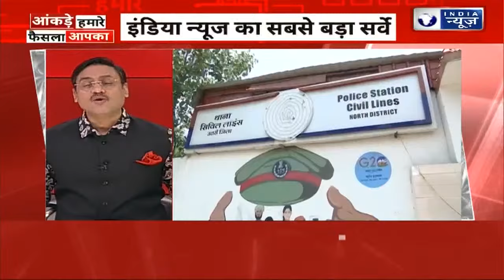Kejriwal PA Biplab Kumar: Maliwal Case में गरमाई राजनीति, पक्ष-विपक्ष में वार-पलटवार | AAP | BJP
Bibhav Kumar Arrested: दिल्ली के सीएम आवास पर स्वाति मालीवाल संग मारपीट के मामले में दिल्ली पुलिस ने विभव कुमार को गिरफ्तार कर लिया है. पुलिस उन्हें कोर्ट में पेशकर आज ही रिमांड मांगेगी. विभव को सीएम आवास से गिरफ्तार किया गया है. पुलिस उनको पहले सिविल लाइंस थाने ले गई. इसके बाद उन्हें अरेस्ट कर लिया गया. पुलिस कोर्ट में आज ही उन्हें पेश कर रिमांड मांगेगी.

Bibhav Kumar Arrested: Delhi Police has arrested Bibhav Kumar in the case of assault with Swati Maliwal at Delhi CM's residence. The police will present him in the court and seek remand today itself. Bibhav has been arrested from CM residence. The police first took him to Civil Lines police station. After this he was arrested. The police will present him in the court today itself and ask for remand.